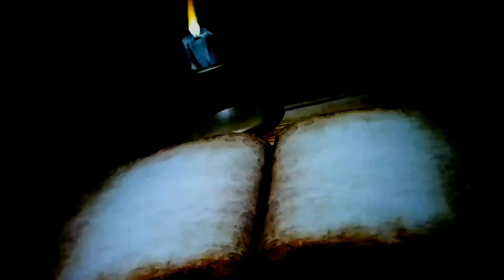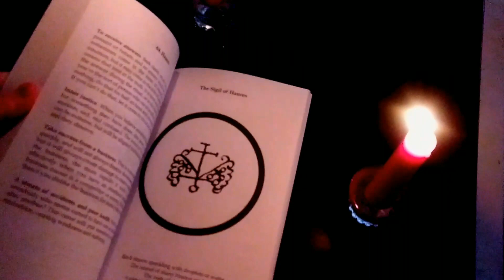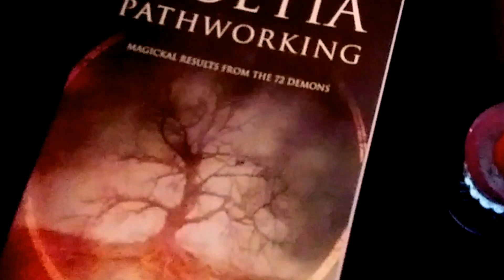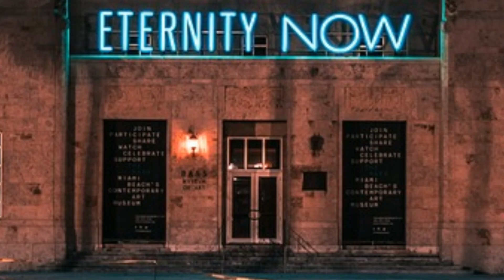Don't be a Sheep!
Sometimes it is good to expand your spirit rolodex a little and work with spirits that are not the all popular on Youtube, Insta, Facebook, etc.  I am the first to admit, I love Belial and Lucifer and Santa Muerte and Astaroth, and Malphus...and I could go on. But there are never any other spirits people talk about on the social media platforms that get love too. Do't follow what everyone else is following and creating just cause its popular. There are a BUNCH of others who get no attention at all! Hail to all the Inferno Empire.